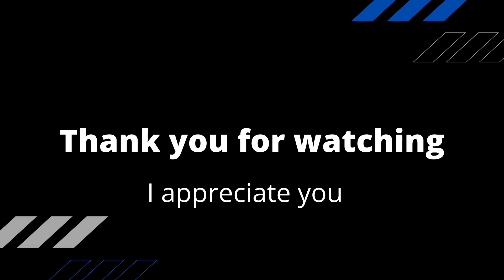Are you the victim or the champion of your life?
short video. Just thinking out loud. Are we willing to take responsibility for our actions. And truly regain our agency.